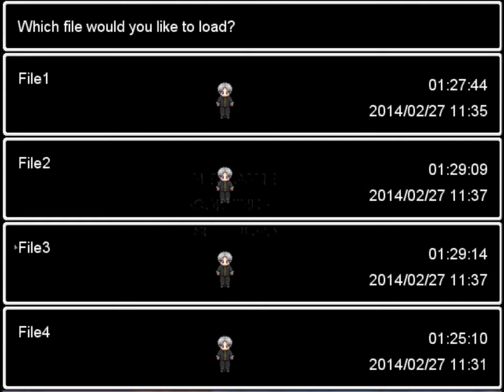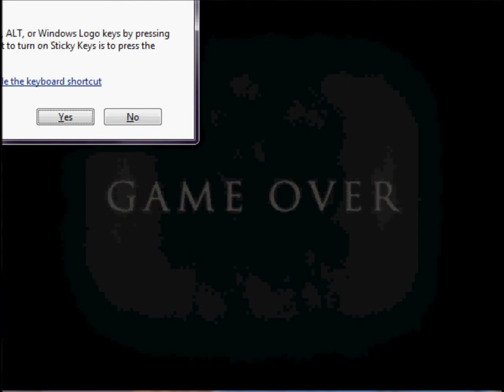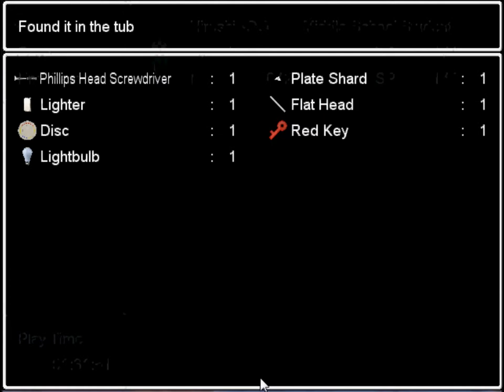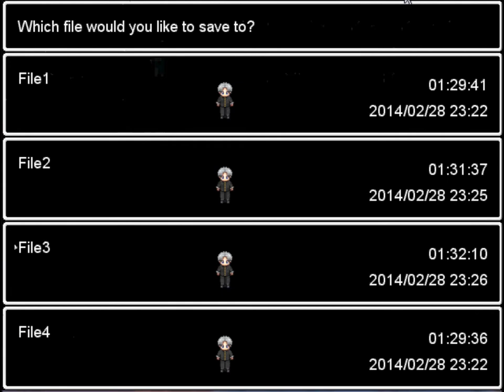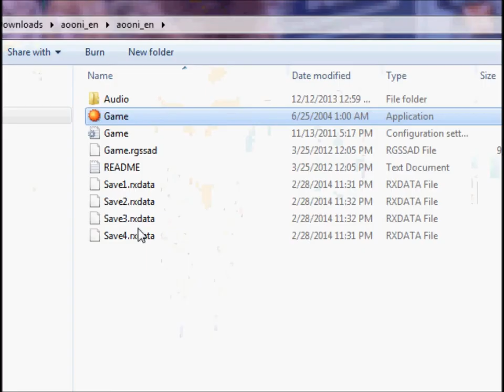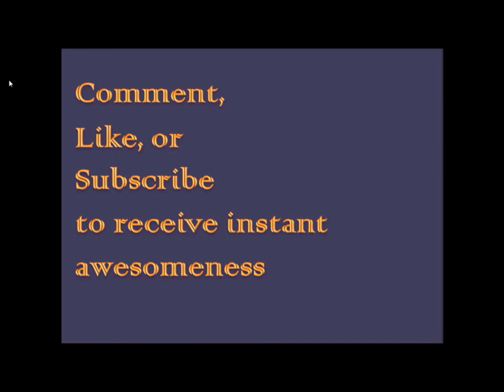Ao Oni and the Apathatic JERK!!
Alright, I'm back here with Ao Oni, and I finally get away from the stupid German Steven, and I find I really don't fell bad for Heroshi. Enjoy!